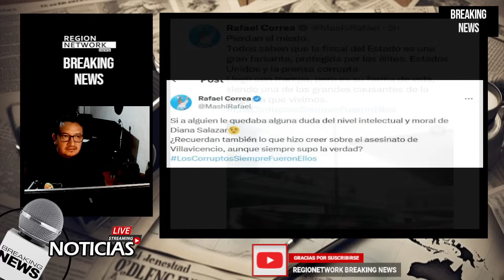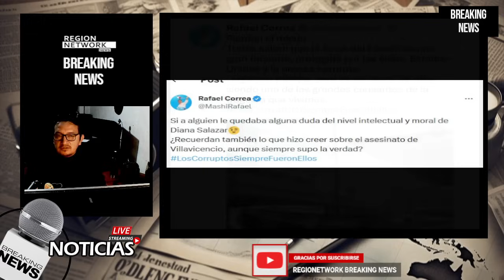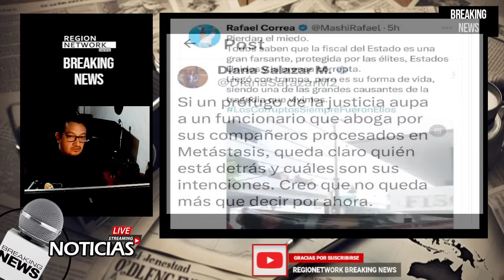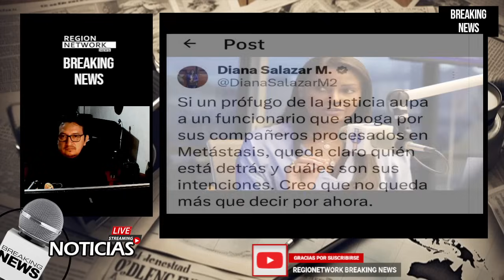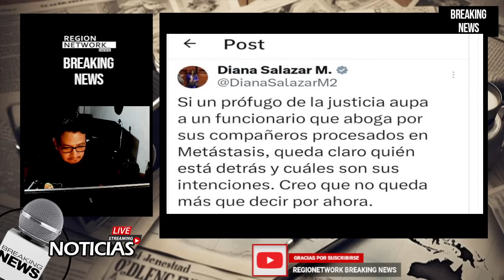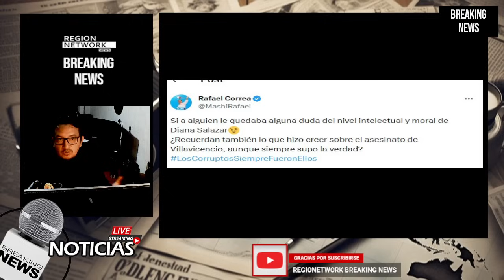¡CORREA DICE QUE SALAZAR SIEMPRE SUPO LA VERDAD DE VILLAVICENCIO!